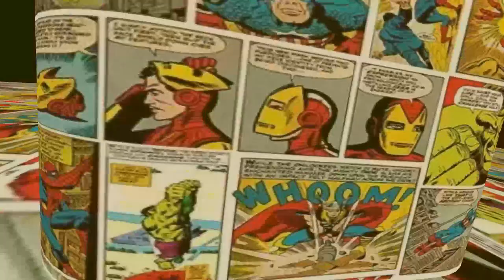Amazing busker in Kyoto, Japan (일본교토 거리버스커)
When I was travelling in Kyoto, Japan last summer, I figured out a busker who played a beautiful song on the street. I took out my phone from a pocket and had to start filming the video unconsciously...
Your support helps a lot to upload regularly and improve a quality of videos for subscribers.

작년여름, 일본 교토로 여행을 갔을 때에 거리에서 버스킹을 우연히 보게 되었습니다. 그리고 무의식적으로 핸드폰을 꺼내들고 동영상을 찍기 시작했죠...

去年の夏に京都に旅行をした際に、路上で美しく音を奏でている人を発見しました。
私は無意識のうちにポケットから携帯を取り出して撮影していました...
あなたの協力が定期的なアップロードとクオリティの向上を支えます！

Cuando viajé a Kyoto en Japón el verano pasado, encontré a un músico tocando una canción en la calle. Saqué el movil de mi bolsillo y empecé a grabar inconscientemente...
Tu apoyo me ayuda a subir más y mejores videos.